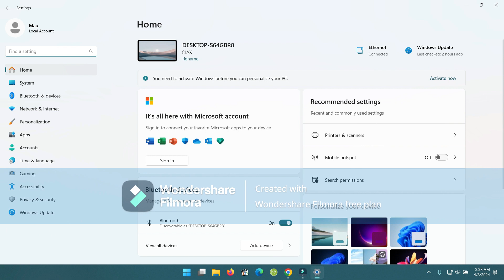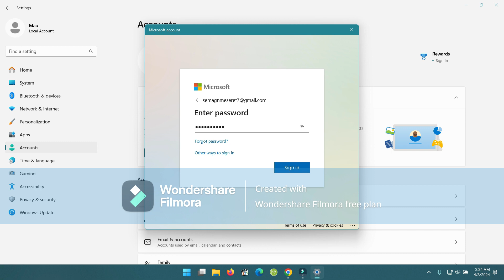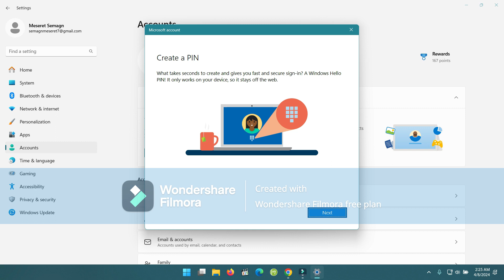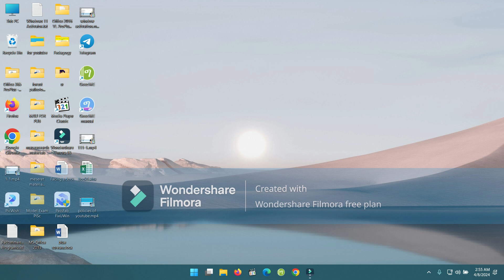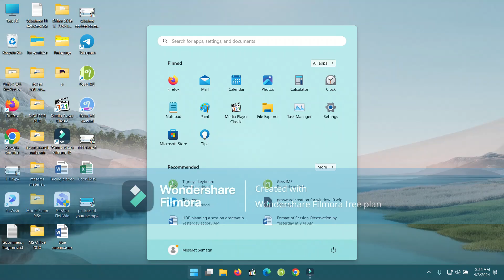How to create password for window 11 step by step/ የዊንዶው 11 ፓስዋርድ እንደት እንፈጥራለን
how to create password, how to make password for window, how to create pin for pc, password, window 11